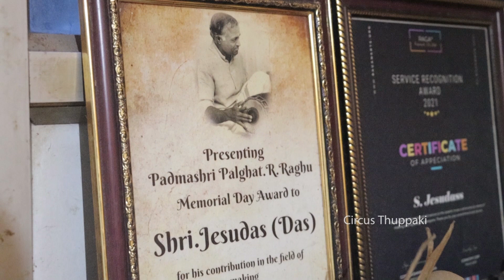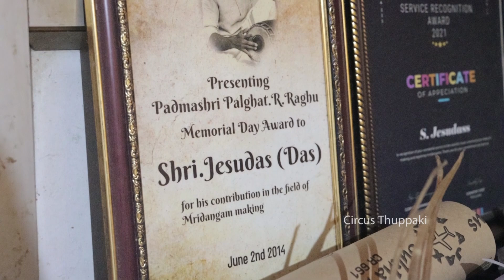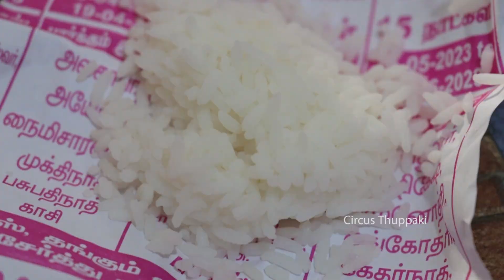5th Generation Handmade Art of Mridangam Making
Here we have Showcased the unique works of Handmade mridangam production from Chennai, Tamilnadu.